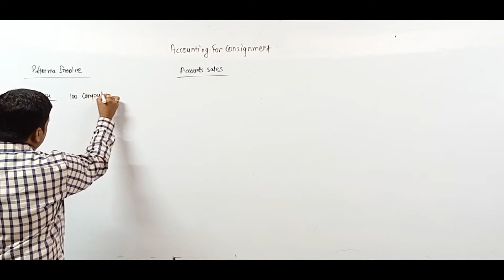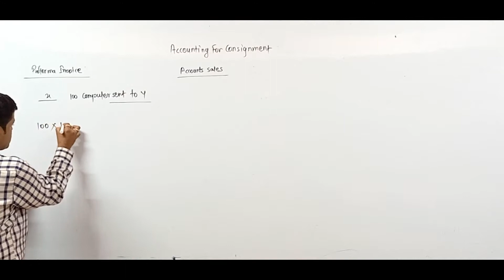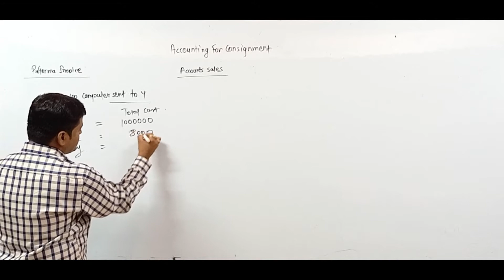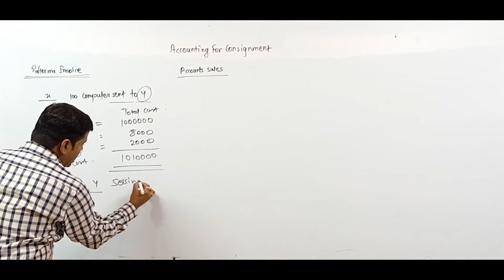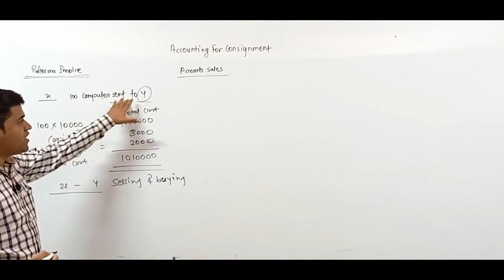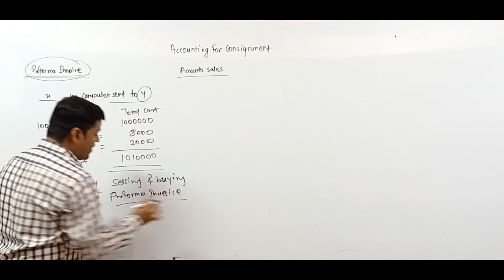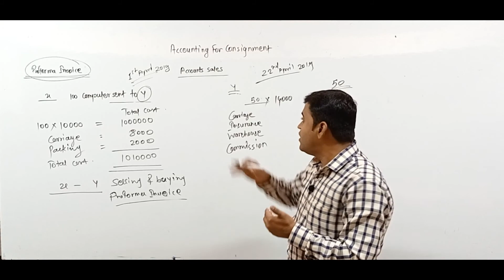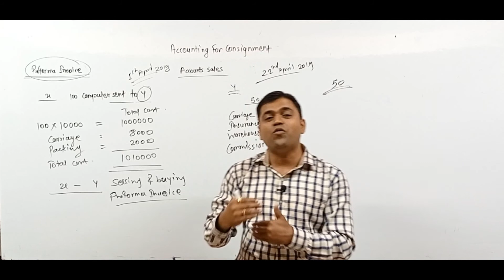Consignment accounting/Introduction Part III/FY B.com/CA Foundation/By Yogesh Sir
Consignment is a system where one person sends the goods to another so that the latter can sell those goods on behalf of the person who sends it in the first place. Risk related to goods will be on the part of the consignor. Let us study the consignment account in detail.

Parties in Consignment Account
There are two parties in a consignment.

The person sending the goods is the consignor.
The person receiving the goods is the consignee.
Here, we will deal with the Consignment Account.

Accounting treatment in the Books of Consignor
The relationship between consignor and consignee is that of the principal and the agent. So entire profit or loss belongs to the consignor and consignee receives the commission as his remuneration.